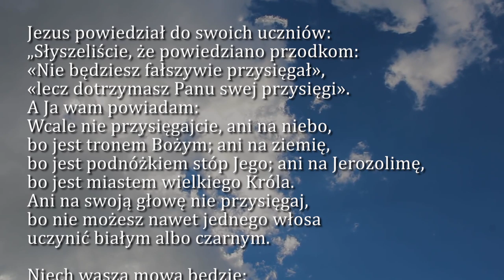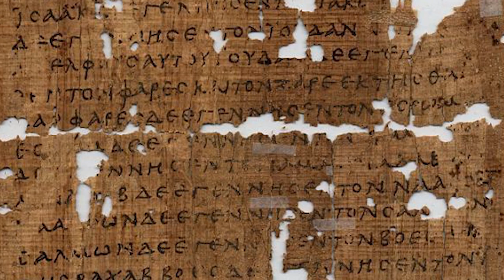Dobra Nowina na dziś | 15 czerwca - Poniedziałek, XI tyg. zwykłego